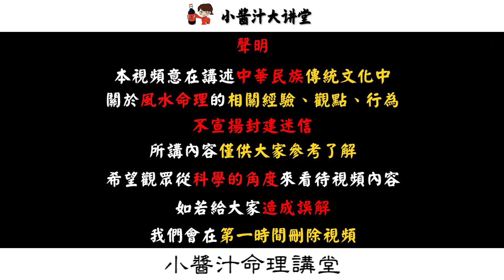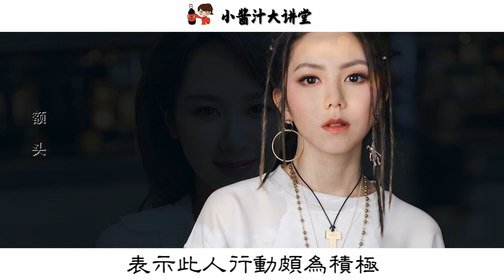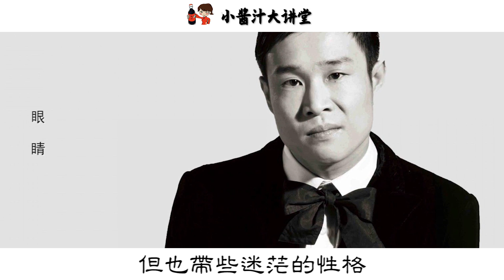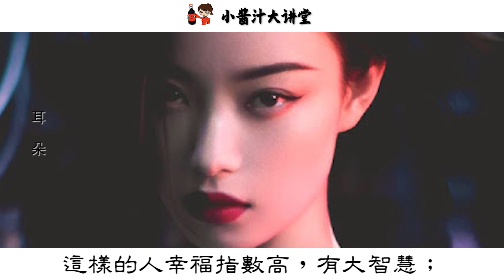【面相算命】面相識人術，有此特征之人，一生富貴又享福